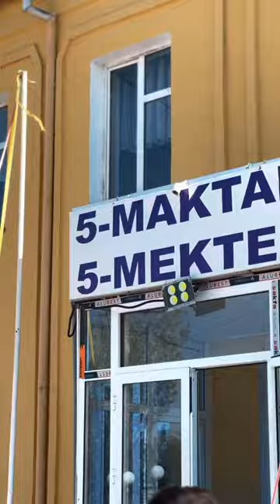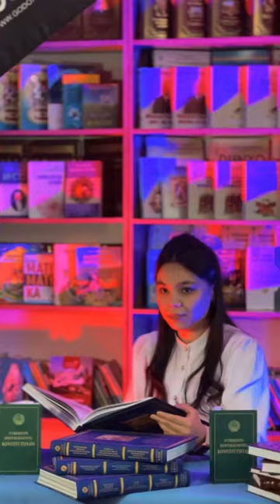5-maktab estalik video/photo syomki ☎️ 99-333-88-51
(Mobile video)